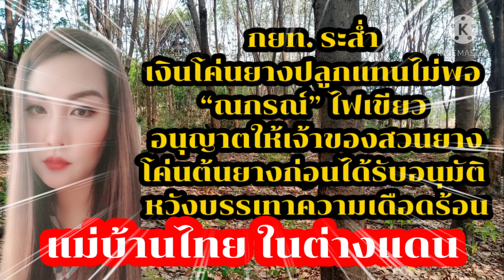กยท.ไฟเขียว "โค่นยาง" ก่อนได้รับอนุญาต พร้อมรับการปลูกทดแทนไร่ละ16000บาท